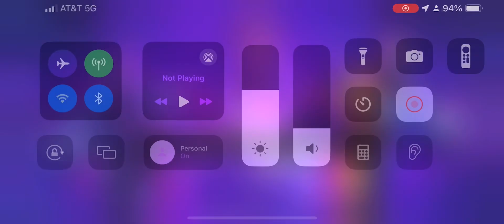MCoC Maestro vs Omega Sentinel on node 39 (House of Mirror, Power Snack, One Too Many Hits)